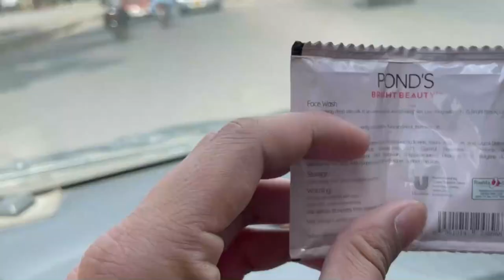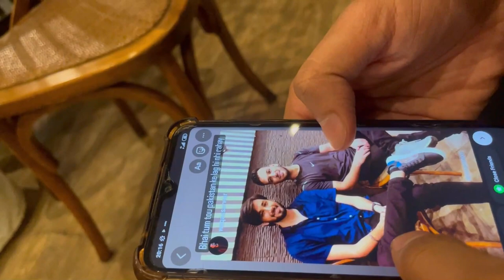Vlog #1 with Khudgharz Band Concert at Portgrand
First Vlog with Khudgharz Band Concert at Portgrand